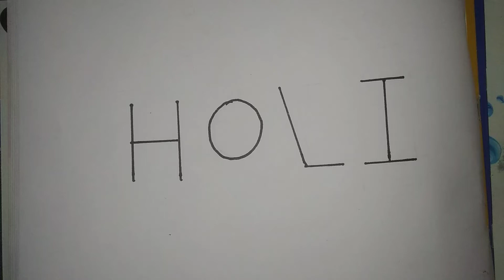How to draw Holi from Holi word|| Holi Drawing|| Easy Drawing